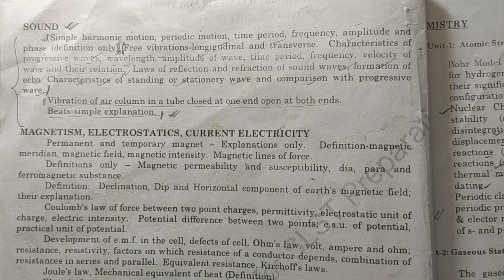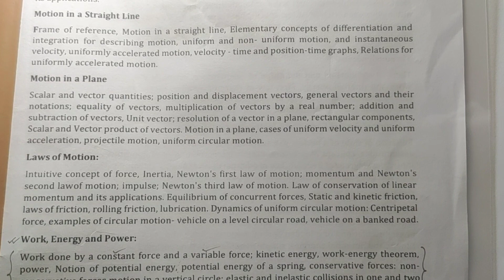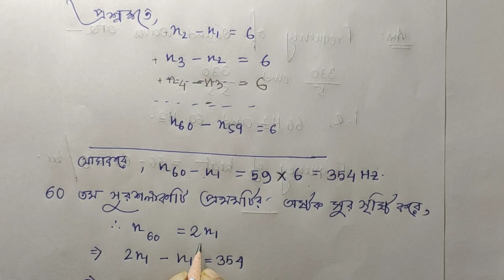WB SLST MADRASAH PHYSICAL SCIENCE / SOUND / MCQ / BEATS / স্বরকম্প থেকে প্রশ্নোত্তর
WB SLST MADRASAH PHYSICAL CIENE / SOUND / MCQ / BEATS স্বরকম্প থেকে প্রশ্নোত্তর

About Our Channel and Topic We Cover :
১) শিক্ষক,শিক্ষিকা নিয়োগের খবর৷ বিভিন্ন চাকরীর নোটিফিকেশন, শিক্ষাগত যোগ্যতা, সিলেবাস.
২) বিভিন্ন Competitive পরীক্ষার  জন্য বিজ্ঞান এবং অন্যান্য বিষয়ের আলোচনা ৷
৩) মাধ্যমিক ভৌতবিজ্ঞান ও উচ্চমাধ্যমিক পদার্থবিজ্ঞান বিষয়ের আলোচনা,প্রশ্নোত্তর,সাজেশন.
৪) NEET এবং JEE PHYSICS নিয়ে আলোচনা৷

1. Notifications of various Government and Private jobs, their detail educational qualifications and related syllabus.
2. Discussion of Science subjects for various competitive examinations.
3. Detail chapter wise discussions of Physics (Class 11-12) and Physical Science (Class 10) with Question bank and Test paper solutions.
4. Detail discussion for NEET and JEE Physics..

PLAY LIST LINKS :
বিভিন্ন প্রফেশনে কিভাবে যাবে :
HIGHER EDUCATION RELATED NEWS :

মাধ্যমিক ভৌতবিজ্ঞান প্লেলিস্ট :

wb- latest-government- Job.
# Pinki-academy
# new_wb_government_Job_Vacancy
12th pass chakri
2022  wb Govt Job notification.
HS PHYSICS
মাধ্যমিক ভৌতবিজ্ঞান

Madhyamik Physical Science  Suggestion 2022